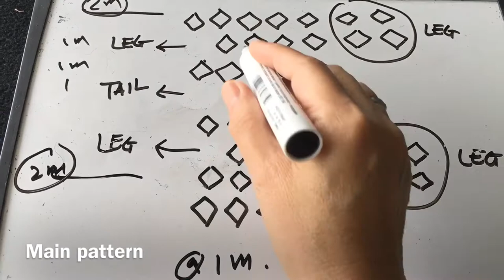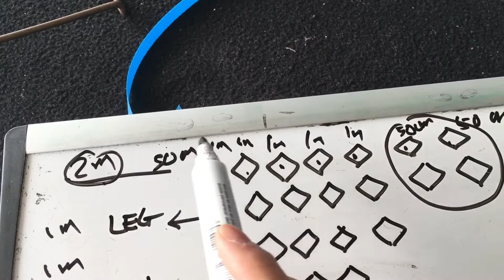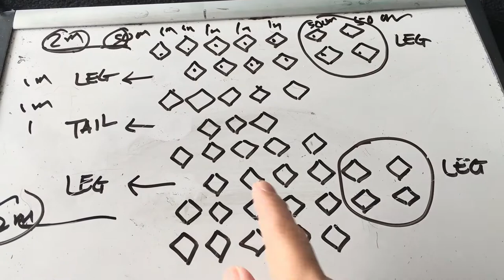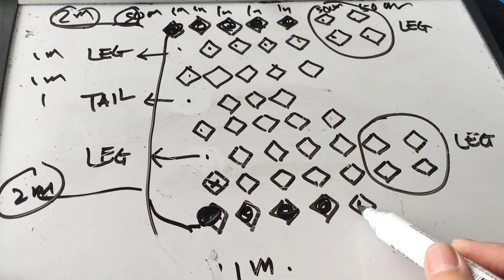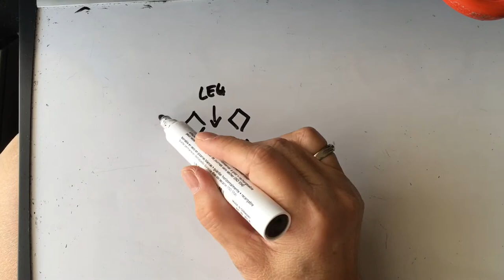Tutorial ke 437 - Weaving Lying Down Dog 2 ( Strapping Band )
Tutorial weaving lying down dog 2 strapping

Another position of weaving dog

Just try to make all of it , collect them all

Material - strapping band 9 mm
                   35 m - 2 pcs @ 2 m
                              and the rest @ 1 m